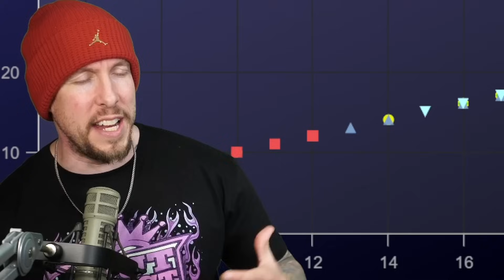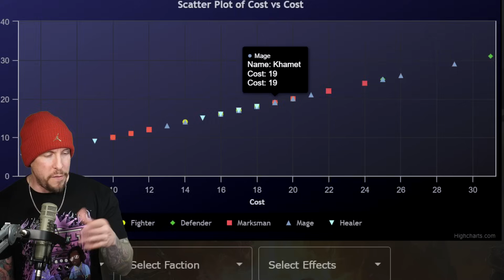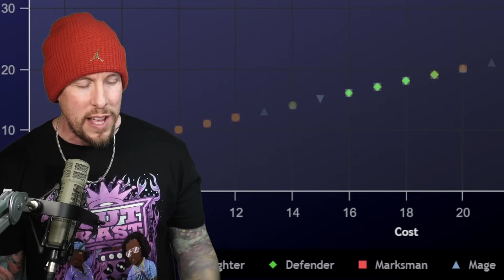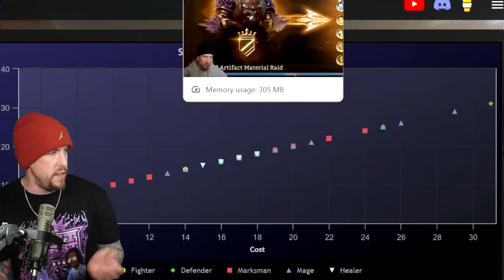Titus-gate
Watcher of Realms | Let's Talk About Titus
Like the WOR content?

Today in Watcher of Realms we'll talk about Titus! Was I wrong?!